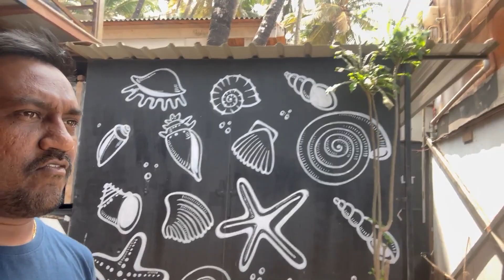DAY 2 | I LOVE ❤️ GOA MAGIC WORLD RESORT | BAMANBUDO WATERFALL ,GOA - DOMINAR 400 | PALOLEM BEACH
DAY 2: We spent some time in morning and then went for trial but no water as its summer and then had lunch and came back to stay and slept night we enjoyed dinner with candle light thats all